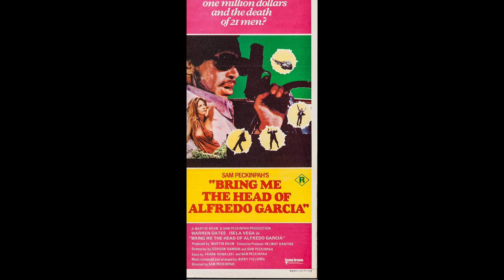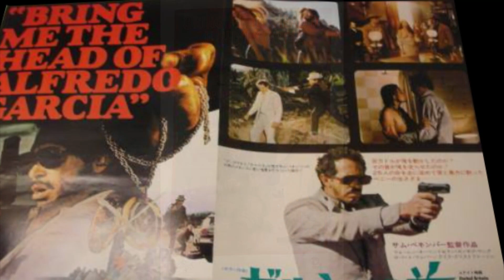Jerry Fielding - On the Road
from:
Jerry Fielding – Bring Me the Head of Alfredo Garcia (Original MGM Motion Picture Soundtrack)
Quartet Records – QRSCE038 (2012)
the film:
Bring Me the Head of Alfredo Garcia (1974, Sam Peckinpah)